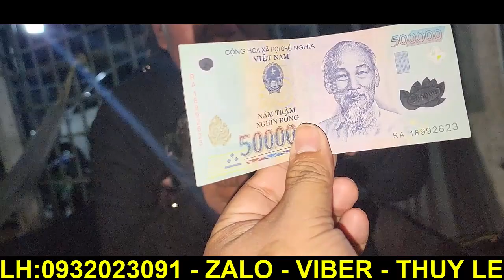Vợ Chồng Khờ Vô Gia Cư Cùng Chú Chó Tiền Tỷ Cũng Không Bán Và Đằng Sau Câu Chuyện Khiến Ai Xem Cũng.